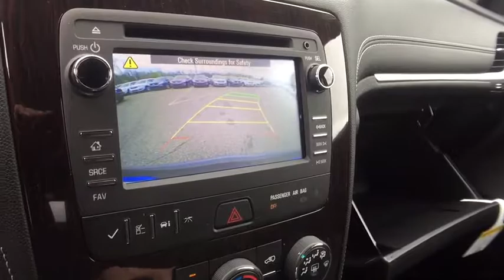2017 Chevrolet Traverse Lake Orion, Rochester, Oxford, Auburn Hills, Clarkston, MI 718717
2017 Chevrolet Traverse  - Stock#: 718717 - VIN#: 1GNKVGKD3HJ300485

* 2017 Chevrolet Traverse 1LT... Features include: AWD, 6.5 Touch Screen Display, Rear Vision Camera, Rear Park Assist, OnStar Navigation, Bluetooth, SiriusXM Satellite Radio, Built-In WiFi, Power Heated Front Seats, 2nd Row Flat-Folding Captains Chair, 3rd Row Seat, Power Heated Mirrors, Power Liftgate, 20 Painted Aluminum Wheels, Universal Home Remote and Keyless Entry with Remote Vehicle Start.  Price includes: $1,000 - General Motors Consumer Cash Program. Exp. 05/31/2017, $1,500 - GM Competitive Lease Private Offer. Exp. 05/31/2017, $750 - Chevrolet Select Market Bonus Cash. Exp. 05/31/2017